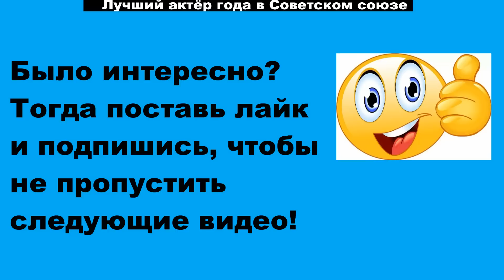Лучший актёр года в Советском союзе по мнению журнала «Советский экран»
Чем отдельно интересны результаты опросов, так это тем, что далеко не всегда лучшие актеры года играли роли в тех фильмах, которые стали фильмами года. А потому стоит вспомнить и эти номинации, как мне кажется. Смотрим!!!